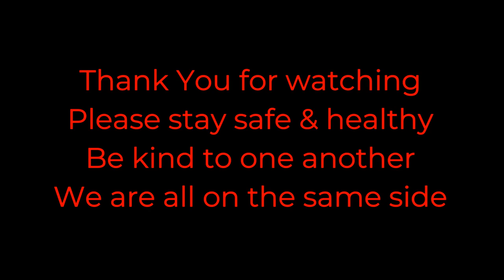Lockdown in San Francisco on Day One Coronavirus Covid 19 Stay at Home Lockdown & Shelter in place.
This video features a drive thru San Francisco on Day One of the Corona Virus or Covid 19 Stay at Home Lockdown & Shelter in Place. This is a historic day as it is the first Lock Down San Francisco has experienced since WWll. This video shows what a Lock Down & Shelter in Place looks like in a normally very busy city on day one of a 3 week long lock down.
It shows how some of the City's busiest areas are affected by the shut down including the Marina, Fisherman's Wharf Area and the Water Front attractions.